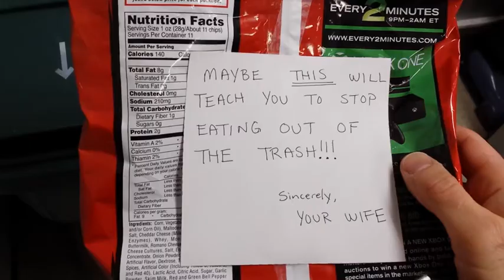Doritos 2014 Super Bowl Commercial - Take Out the Trash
And here's another one. The execs (That's fancy insider talk for "executives", you peasants.) liked the first one SO much that they wanted, nay, BEGGED me to do another one. And who am I to say "No" to King Doritos. So here we have my second Doritos commercial called Take Out the Trash. Just let the stupidity wash over you...